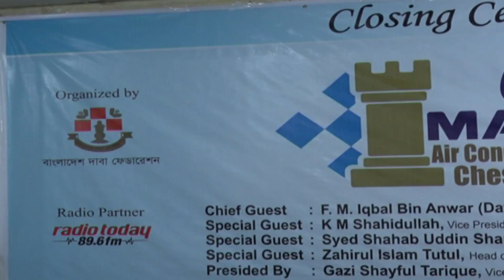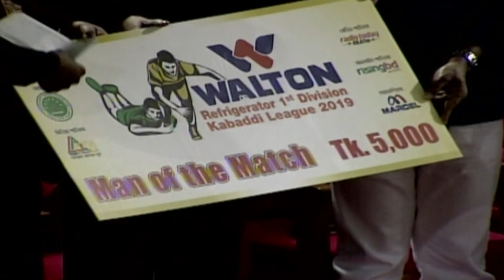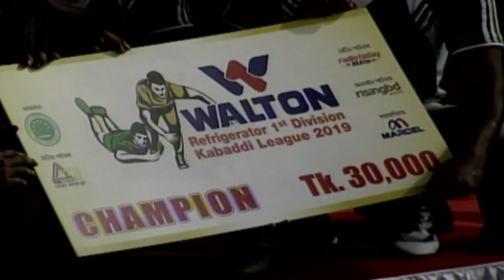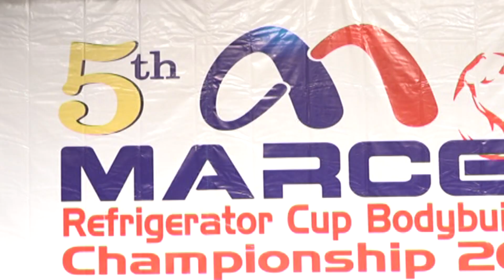খেলাধুলা বিষয়ক অনুষ্ঠান | খেলার জগৎ | SPORTS PROGRAM | KHELAR JAGAT | 02.12.2019 | ATN Bangla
Program Presented By- Mishu Chowdhuri
Program Directed By- Mostaq Hossain

ATN Bangla